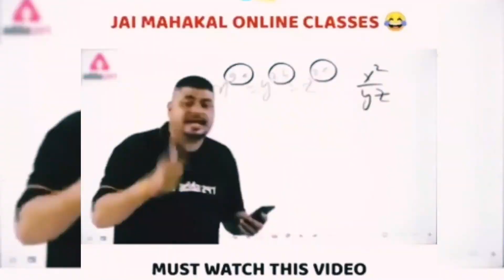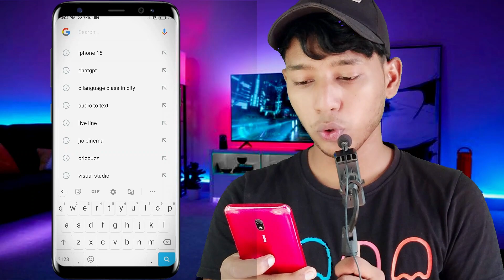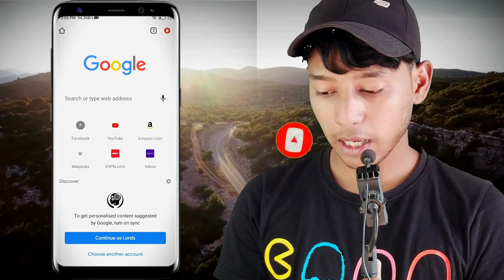ये Mistakes कभी मत करना Computer और Smartphone में internet यूज़ करते वक़्त !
ये 10 Mistakes कभी मत करना Computer और Smartphone में internet यूज़ करते वक़्त !

About
Blocking bad websites on Chrome can help you maintain a safer and more productive online experience, especially if you want to protect yourself or others from potentially harmful or inappropriate content. Here's a step-by-step description of how to do this:

IF YOU WANT TO BUY ANY PRODUCT OR ACCESSORIES THEN PLEASE USE THE MY LINK  WITH A LITTLE BIT OF HELP

: MY GEAR :
[ MOTHERBOARD Gigabyte
INTEL Core i3 Dual-Core Processor
LENOVO (24-inch) FHD Monitor
HiperAds CPU Fan
HIKVISION SSD 256GB
CHIPTRONEX Gaming Cabinet
Consistent 4 GB Desktop ram
Redgear RGB Gaming Keyboard-Mouse

*MY TOP 10 LATEST  VIDEOS, YOU MUST WATCH ARE VERY USEFUL